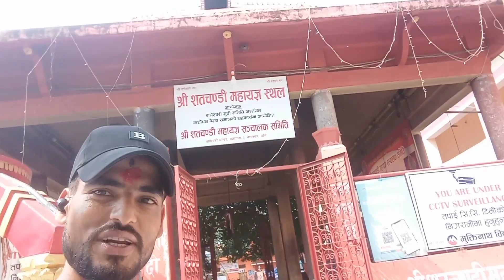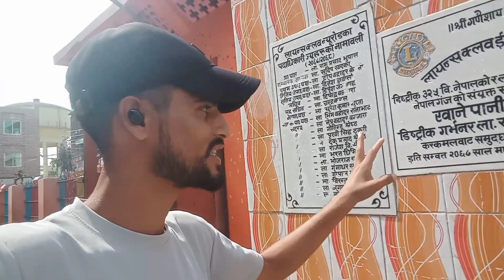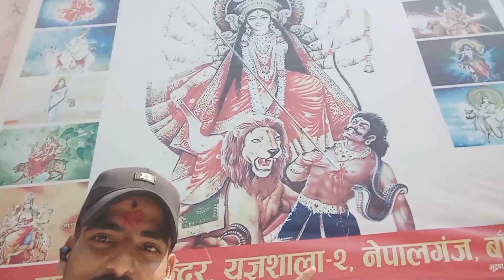bagewoshari tempal ma kagal sanga ghum gham garda yesto k bhayo 😱😰?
tempal ma ghum ghum garda k bhayo yesto😱😰😭youtube